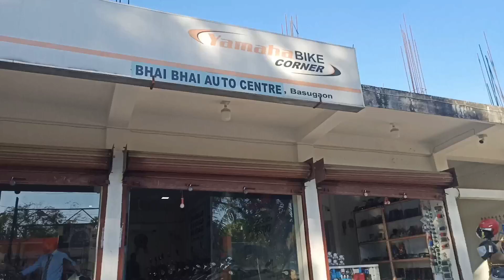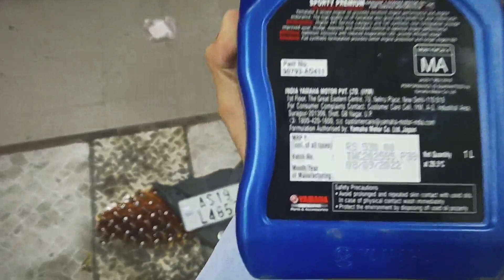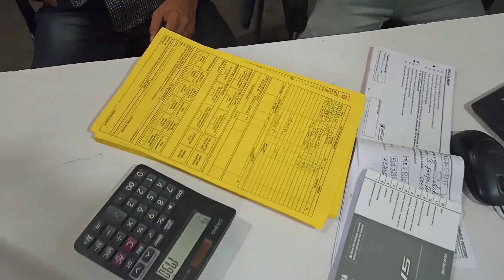YAMAHA MT15 3rd servising 🤧[Paisa barbaad 🤑 ] ?? Bike karab hogaya 🙂!!!